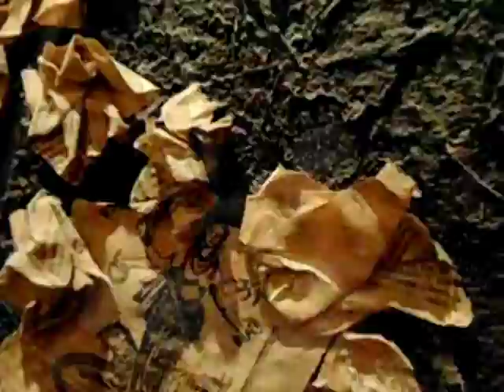magic ART caos griFOLL. 2011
magic ART caos griFOLL 11
casserres - sallent